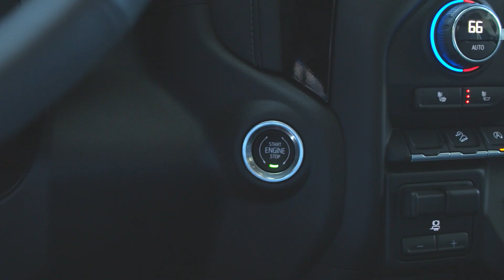New 2020 Silverado Black Widow SCA Lifted Truck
Since 1979, SCA Performance has been recognized as the premier GM Approved Special Vehicles Manufacturer – producing over 120,000 vehicles from its 150,000 square foot state-of-the-art manufacturing headquarters in Trussville, AL.

Utilizing proprietary products, processes, and a team of people dedicated to the cause, SCA Performance builds the best-lifted trucks in the world for the individuals who wake up every day in relentless pursuit of what they love.

It’s time for you to add your chapter to our story and discover what it means to be Passion Driven.

KEY FEATURES:
-SCA 6 Inch Suspension Lift System
-35 Inch BF Goodrich AT KO2 Tires
-20 Inch Black Widow Wheels
-SCA Logo Red Brake Caliper Covers
-SCA Speedometer Calibration
-Performance Exhaust Upgrade
-Black 5 Inch Oval Wheel-To-Wheel Side Steps
-SCA Bolt-On Style Fender Flares
-SCA Chevy Hood Vents
-Premium Quality Black Widow Exterior Badging
-SCA Performance Windshield Snipe
-Black Widow LED “Puddle” Projector Lights
-Red LED Interior Lighting
-Black Widow Speedometer Gauges
-Black Widow Custom Stitched Headrests
-Painted Interior Trim
-FMVSS Compliant
-3-Year / 36,000-Mile Warranty

AVAILABLE UPGRADES:
-SCA Bumper Upgrade With Rigid Industries LEDs
-SCA 22x12 Wheel & Tire Upgrade
-Rock Lights
-Power Running Boards
-Custom Leather Interior
-Custom SCA Signature Paint Scheme